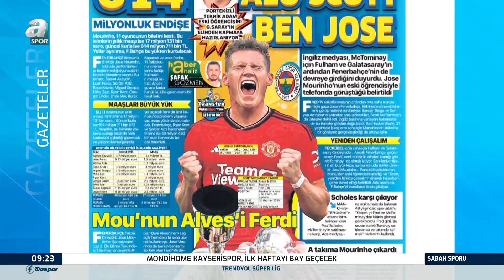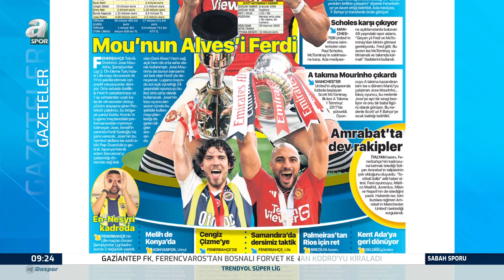Fenerbahçe'den Scott McTominay Atağı!